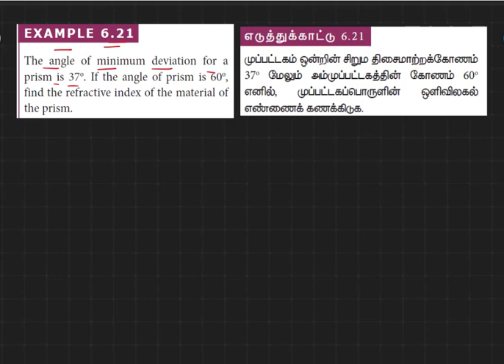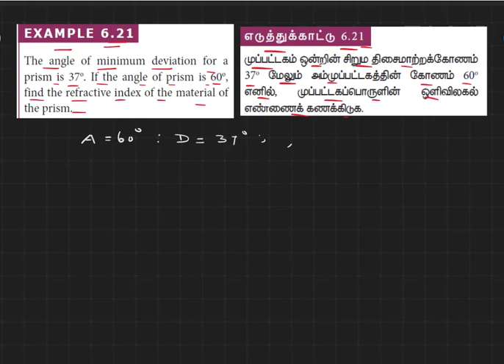12 unit 6 solved problem 6 21 tm and em